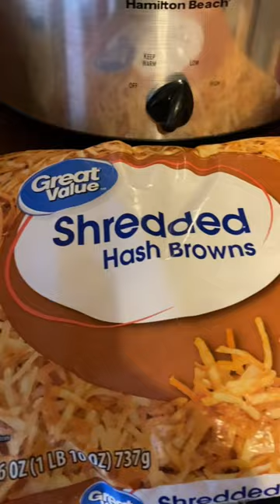Easy Delicious Crockpot Mexican Style Taco Potato Casserole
This easy recipe is so delicious. its going on our top ten quick, easy to prepare, and tasty list. if you like these kinds of videos show some love with a thumbs up and please comment.
** IGREDIENTS
-1 Lb Ground Beef
-1 Small-Medium Onion
-2 Cloves of garlic
-1 can of diced tomatoes with green chilis
- 1/2 cup of sour cream "we added little extra"
-1 packet of of taco seasoning
-1 can of cheddar cheese soup
- 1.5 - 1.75lb bag of frozen hashbrowns  "we used 1.5lb bag" was perfect
-2 & 1/2cups shredded cheese of your choice.
** PREPERATION
- Brown ground beef add onion and garlic.
-Drain
-Add everything in crockpot
-MIX
-HIGH For 2 HOURS, Or LOW for 4 Hours "We Did Low For 4 hours"

* if you would like to send me a sticker,  anything to review, or just send me something. send via
handi camper
Kernersville N.C. 27285